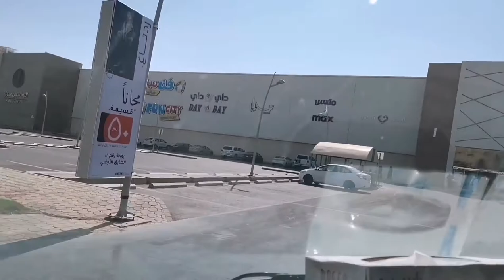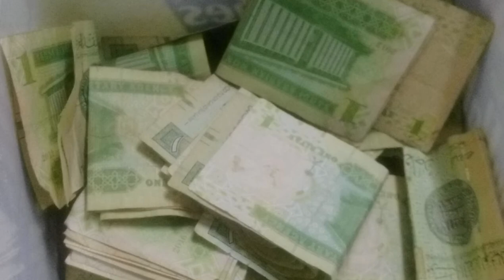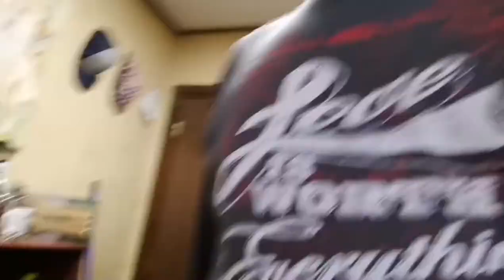"WALONG BUWANG BILANGGO"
8 MONTH LOCKDOWN, UNDER QUARANTINE.